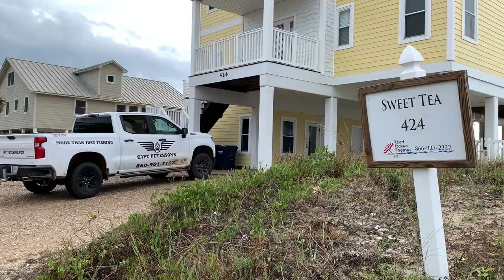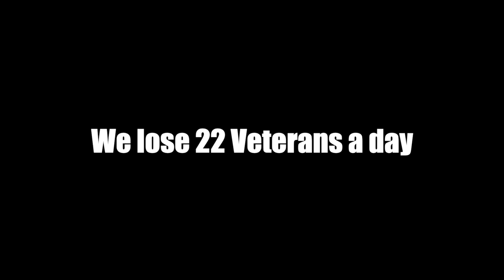Captain Peterson's Biggest Fish 2020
2020 Best Fish St George Island Florida Deep Sea Fishing with Capt SGT Peterson

If you only book a  fishing trip once in a while, please consider going me next time. We book up over a year in advance.

In this video we caught monster fish of nearly every species. - Deep Sea Fishing St George Island, FL  Apalachicola, FL  Port St Joe, FL  Carrabelle, FL, Mexico Beach, FL, Panama City, FL.

Goliath Grouper
Red Snapper
Bullshark
Gag Grouper
Red Grouper
Amberjack
Tuna
Mahi Mahi / Dolphin
King Mackerel / Kingfish
Cobia / Ling
Mangrove Snapper
Triple Tail
Redfish / Red Drum
Blackdrum

Brownells and social summit partners: I wouldn't be here without all of your mentorship and support. You are all amazing people and I hope to learn and grow everyday to be more like you.
Roy Hill
Josh Corburn
Ryan Repp
Mrs Iraq Veteran
Rapid-fire Rachel
Mike from Mrgunsngear
Matt at Ballistic Ink: Thanks for the sweet shirts.
Joe Towers at Hero Hunt, INC for sending us disabled veterans and in the line of duty injured police and firefighters.

2019 was a blast, I am so far past my 2019 goals. 2020 is going to be a beast.

2-135 A Infantry motto rings true for me to this day.
Get Some! Attack, Attack, Attack!

To the Last Man.

Raddom SEO text ;)
Girls fishing
Kids fishing
Women fishing
Disabled Veteran fishing
Combat wounded disabled veteran fishing
Wounded warrior fishing
Purple Heart Fishing
Police fishing
Firefighter fishing
Boys in blue fishing
Offshore fishing St George Island
Offshore fishing Forgotten Coast
Offshore fishing gulf coast
Offshore fishing Florida
Offshore fishing USA
Offshore fishing America
Deep Sea fishing USA
Deep Sea Fishing America
Red Snapper fishing Apalachicola, FL
Red Snapper Fishing St George Island, FL
Red Snapper Fishing Pt St Joe, FL
Red Snapper Fishing Mexico Beach, FL
Red Snapper Fishing Carrabelle, FL
Red Snapper Fishing Gulf of Mexico
Red Snapper Fishing Florida
Red Snapper Fishing USA
Red Snapper Fishing America
Amberjack Fishing Florida
Amberjack Fishing USA
Amberjack Fishing America
Monster Amberjack Fishing
Goliath Grouper Fishing Florida
Amberjack Fishing Gulf of Mexico
Amberjack Fishing Gulf Coast
Shark Fishing St George Island, FL
Shark fishing Apalachicola, FL
Shark Fishing Pt St Joe, FL
Shark Fishing Mexico Beach, FL
Shark Fishing Carrabelle, FL
Shark Fishing Florida
Shark Fishing USA
Shark Fishing Gulf of Mexico
Shark Fishing Gulf coast
Grouper  Fishing St George Island, FL
Grouper fishing Apalachicola, FL
Grouper Fishing Pt St Joe, FL
Grouper Fishing Mexico Beach, FL
Grouper Fishing Carrabelle, FL
Grouper Fishing Florida
Grouper Fishing USA
Grouper Fishing Gulf of Mexico
Grouper Fishing Gulf coast
Tuna Fishing St George Island, FL
Tuna fishing Apalachicola, FL
Tuna Fishing Pt St Joe, FL
Tuna Fishing Mexico Beach, FL
Tuna Fishing Carrabelle, FL
Tuna Fishing Florida
Tuna Fishing USA
Tuna Fishing Gulf of Mexico
Tuna Fishing Gulf coast
Mahi Fishing St George Island, FL
Mahi fishing Apalachicola, FL
Mahi Fishing Pt St Joe, FL
Mahi Fishing Mexico Beach, FL
Mahi Fishing Carrabelle, FL
Mahi Fishing Florida
Mahi Fishing USA
Cobia Fishing St George Island, FL
Cobia fishing Apalachicola, FL
Cobia Fishing Pt St Joe, FL
Cobia Fishing Mexico Beach, FL
Cobia Fishing Carrabelle, FL
Cobia Fishing Florida
Shark Fishing USA
Celebrity fishing
Celebrities fishing

More than just fishing with Capt Tim "SGT" Peterson a US Air Force and US Army Veteran of 15 years.